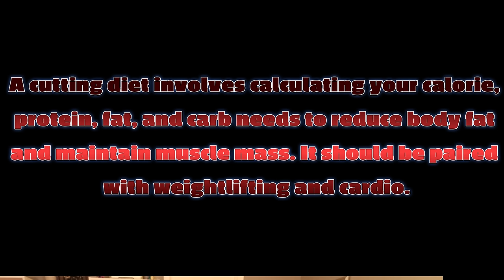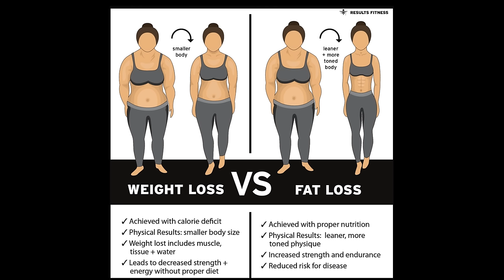GUARANTEED WEIGHT LOSS IN 2024!! - HOW TO CUT FOR MAXIMUM WEIGHT LOSS - HOW TO LOSE WEIGHT!!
I am SO excited to help you reach your goals in 2024!! Learn to cut (lose weight) in a healthy way and how to navigate periods of maintenance!!

FAT/WEIGHT LOSS CUT PROGRAM:

Includes:
Personalized Macros & Calories (for the cut period)
Food Plan
Workout Plan
Monthly Zoom Call
Weekly Check In via Email

Pricing:
8 Week Program (paid in full)- $275.00
12 Week Program (paid in full)- $400

8 Week Program (2 payments)- $300 ($150 each payment)
12 Week Program (2 payments)- $430 ($215 each payment)
**Program starts when paid in full**

Payment Options: PLEASE INCLUDE YOUR EMAIL WITH PAYMENT
Personal Check: Address upon request

🎉NUTRITION CHANNEL!!!